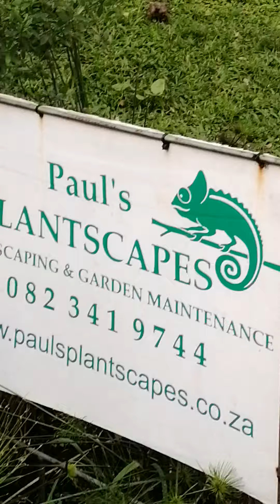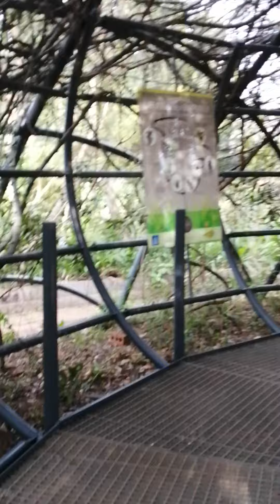areas in botanical guardian